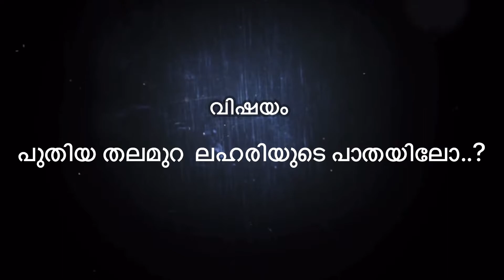പ്രസംഗമത്സരം 2022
മത്സര നമ്പർ :  V 05
പേര് : പ്രശംസ